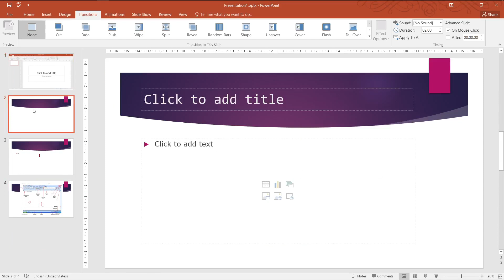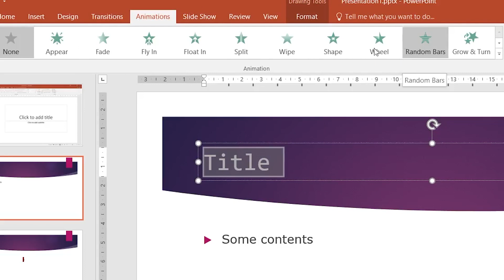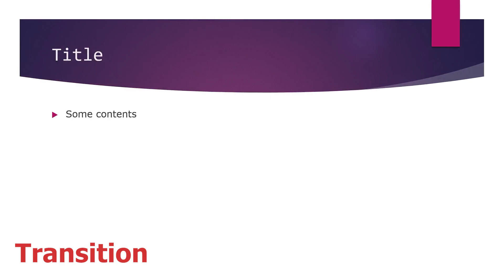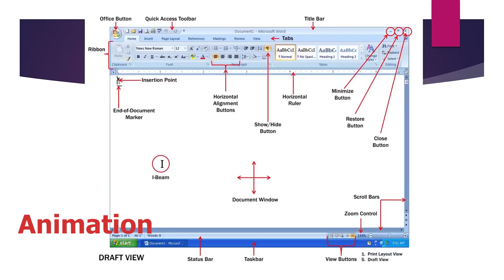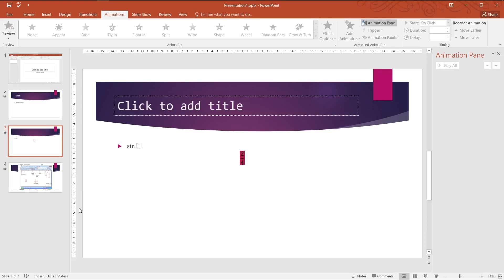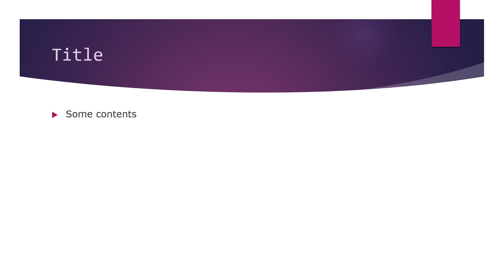Animation/Transition tab in PowerPoint || PowerPoint tutorial for beginners in Hindi Part - 7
नमस्कार साथियो आप सभी का स्वागत है हमारी इस नयी वीडियो में , इस वीडियो हम पड़ने वाले एनीमेशन और ट्रांजीशन क्या है? एनीमेशन को कैसे अप्लाई करते है और ट्रांजीशन  कैसे अप्लाई करते है।   एनीमेशन  और ट्रांजीशन  कहा और कैसे लगाया जाता है।  वो सभी हम लोग इस वीडियो में सीखने वाले है।  इतना ही नहीं  हम लोग देखेंगे की से स्लाइड की टाइमिंग सेट कर sakte है।

Next video - #